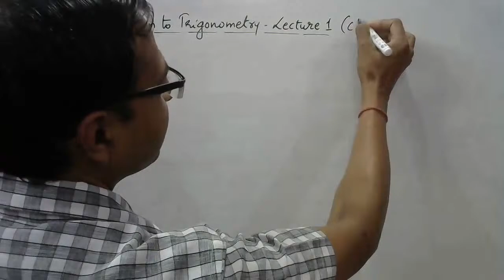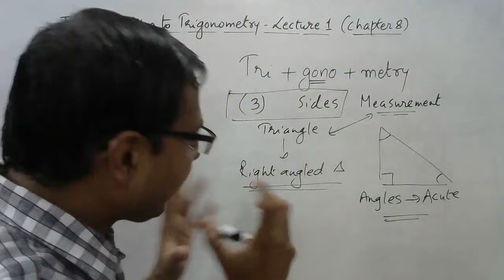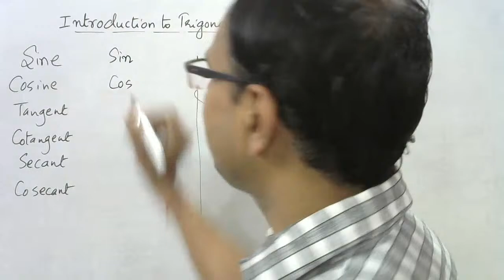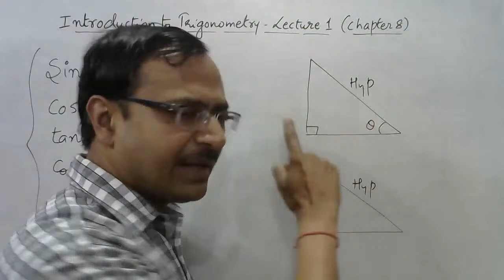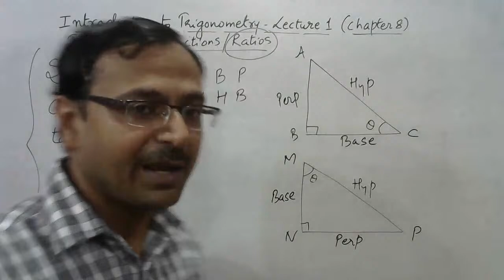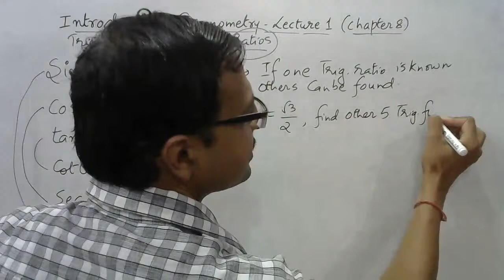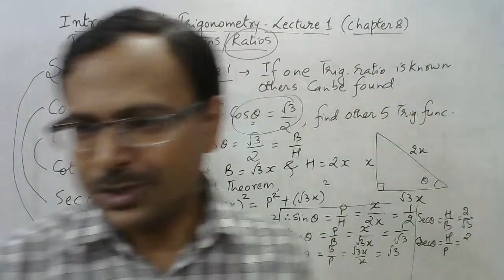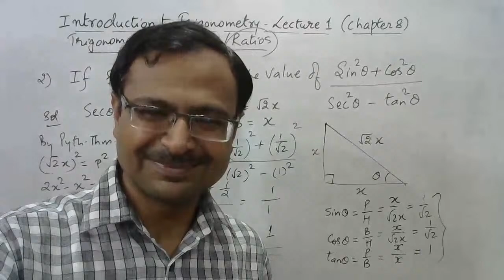Introduction to TRIGONOMETRY - Lecture 1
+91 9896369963